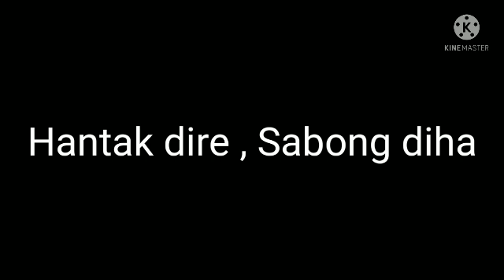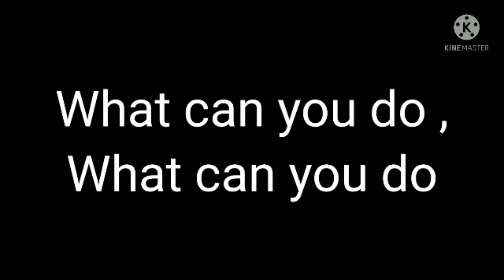NADAKPAN NA (Gihidlaw na intawn ako) PARODY